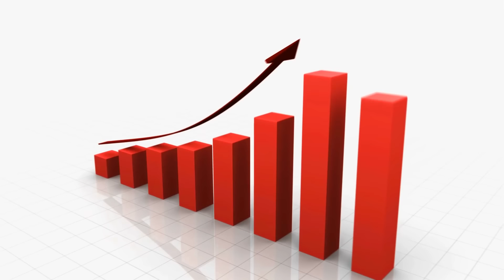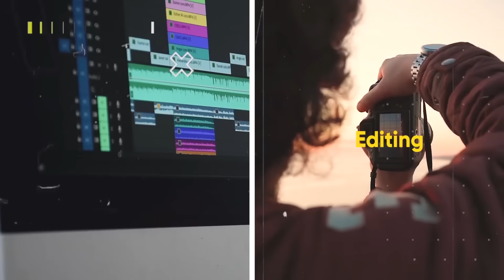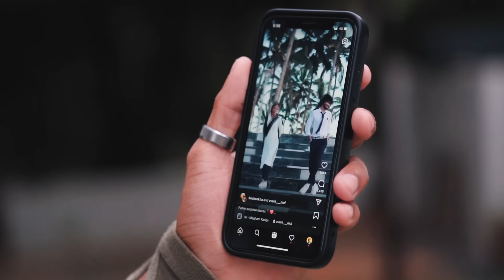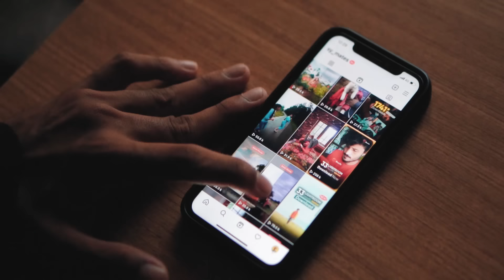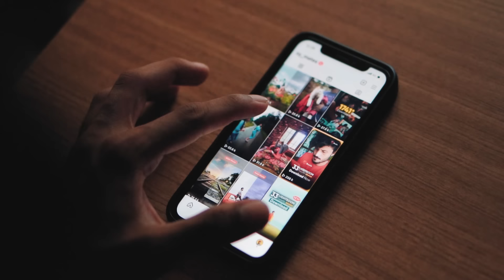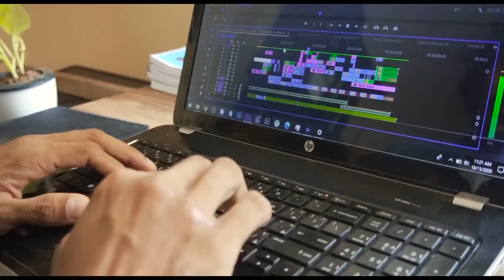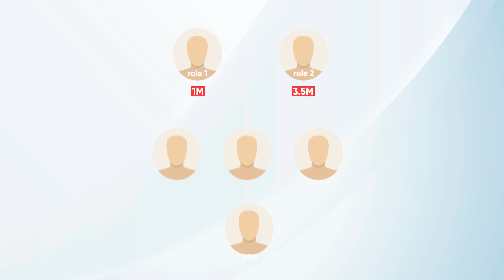7 Ways to Increase your Instagram Reach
These are the 7 most efficient ways to increase your Instagram reach in an efficient and easiest way. By doing these steps I can clearly assure you that you can easily and effortlessly increase your Instagram reach 10x.

Video Chapters
0:00 Introduction
1:00 Intro Video
1:12 Take a Niche
2:32 Consistency and Trend
3:15 Make Contents That Entertains
4:20 Story and Quality
5:39 Be You
6:28 Have Role Models
7:11 Collab with Niche People
7:44 Conclusion

Grab away my all-time Lightroom presets collections. Made to edit your photos on the go. These are real time savers. You can just edit your photos under a minute! These presets provide advanced and modernized color tones for making your Instagram photos, nature photos, wedding photos, event photos and stories pop-up from ordinary photo edits.

➤ Photo/Video Products we Use 📹
• Camera 1 - (Sony A6400)
• Camera 2 - (Gopro Hero 10 Black)
• Mobile Tripod - (Portable Silver)
• DSLR Tripod - (Digitek DTR)
• Mic 1 - (Comica VM20)
• Mic 2 - (Boya MM1 Shotgun)
• Collar mic - (Boya Lavalier)
• Mobile Lenses - (Skyvik Wide)
• Foldable Headphone - (Adcom)

➤ Art/Drawing Products we Use 🖌️
• Erasers (Kneadable)
• Sketch book - (Artist Pad A4)
• White charcoal - (White Pencil)
• Sketch Pens - (50 nos)
• Colours - (Poster Colours)
• Drawing Stump - (Smudge)
• Drawing Pens - (Pack of 6)
• Travel Journal - (Scrap Book)